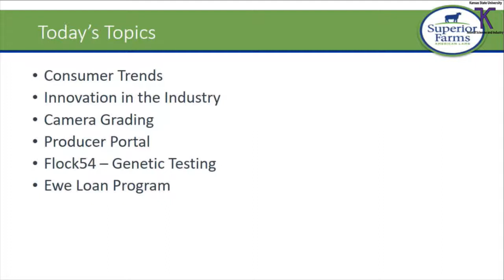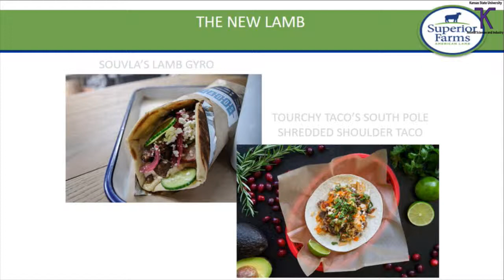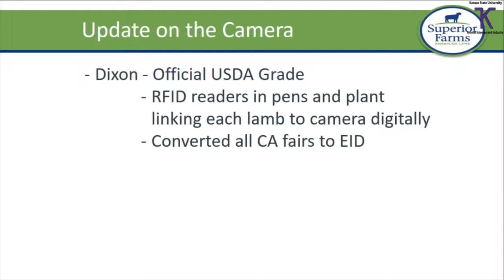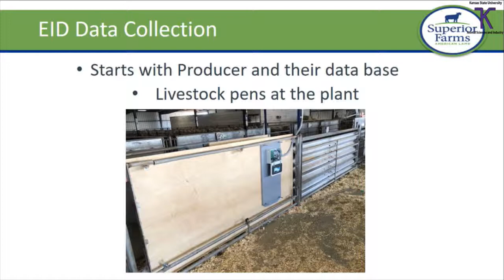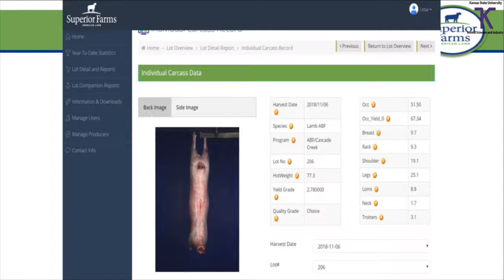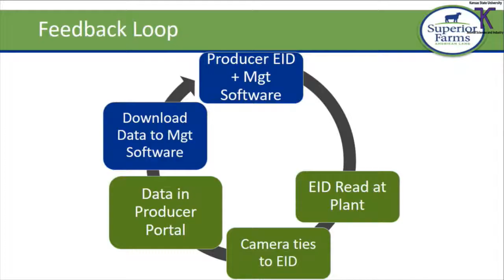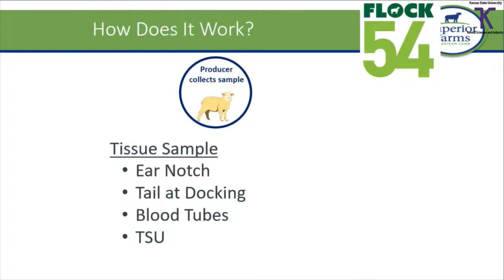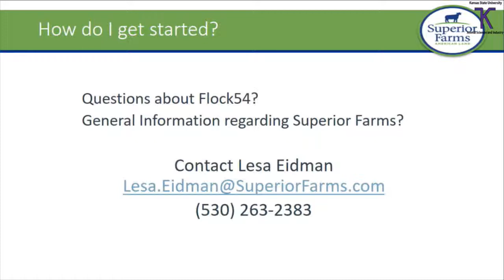Lesa Eidman, Superior Farms — Producer Programs -- 2019 K-State Sheep Producer Day